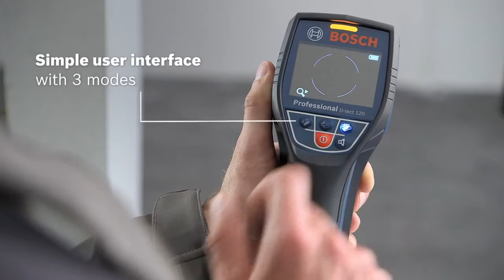D-tect 120 Professional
The intuitive radar scanner for all materials